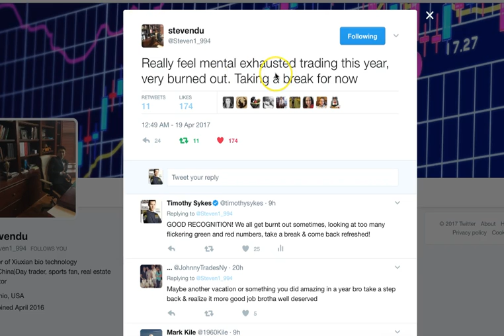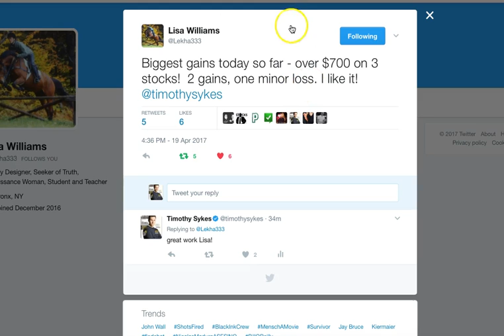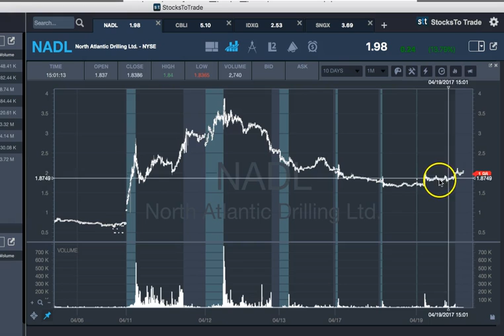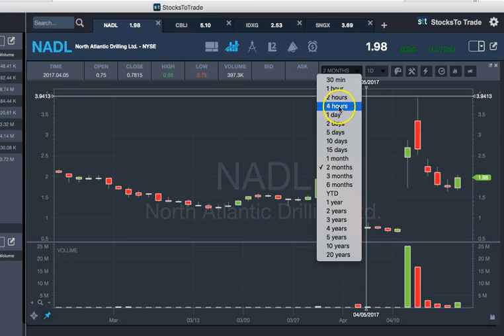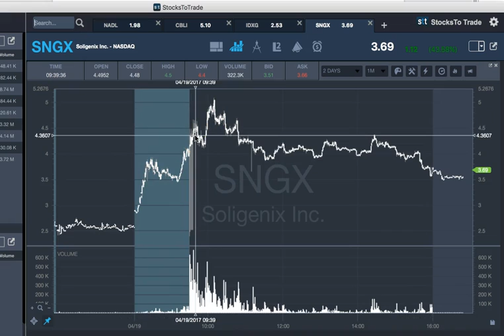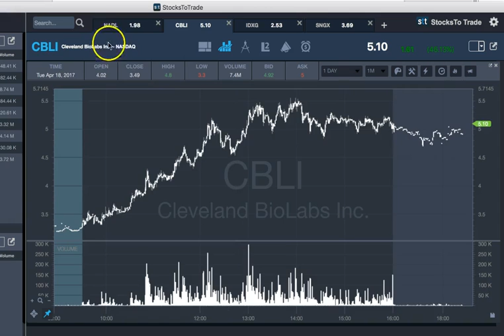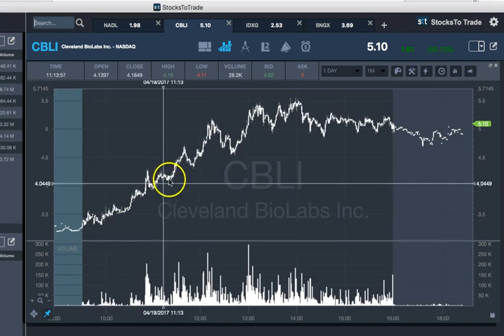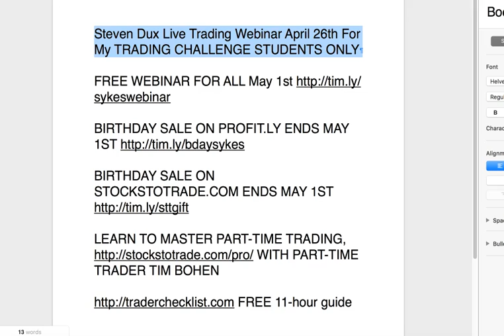Reviewing The Hottest Penny Stocks Right Now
Register for my next free webinar on May 1st and also grab my birthday Sales which both end on May 1st and learn part-time trading and grab the FREE 11-hour guide ASAP